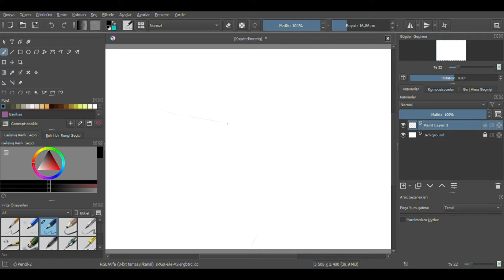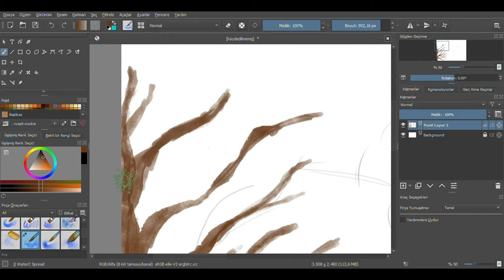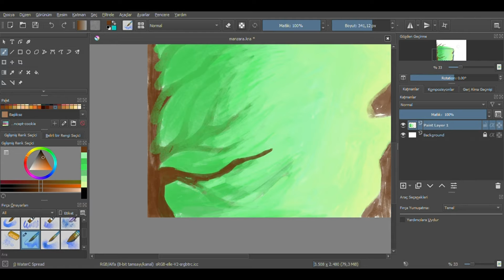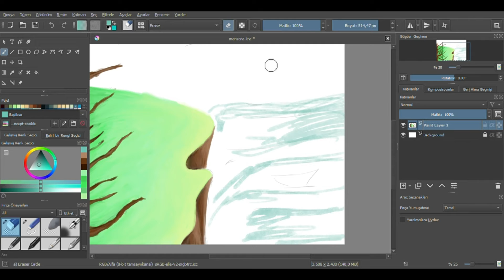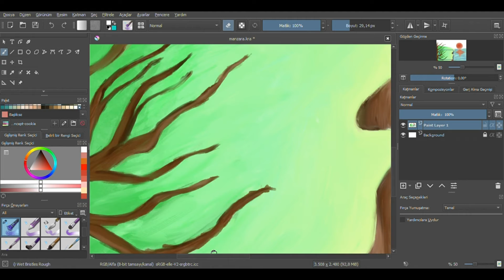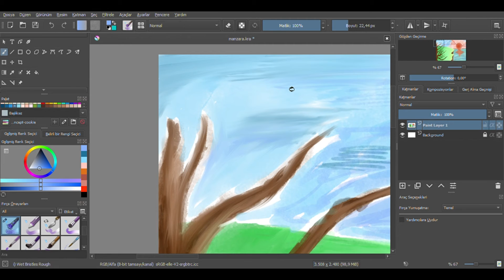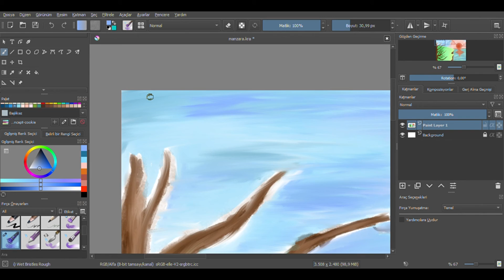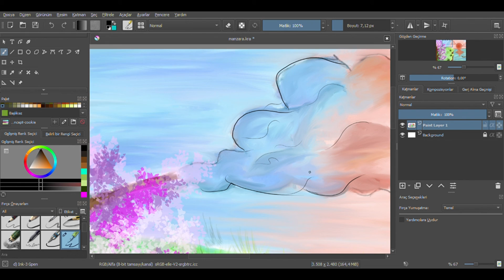LANDSCAPE DRAWING| Paint in Krita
- In this video I am drawing landscape. I tried to show how I drew as much as I could. If you have questions about the drawing, you can write in the comments :D
- In diesem Video zeichne ich Landschaft. Ich versuchte zu zeigen, wie ich so viel wie möglich gezeichnet habe. Wenn Sie Fragen zur Zeichnung haben, können Sie in den Kommentaren schreiben :D.
- Bu videoda manzara çizimi yapıyorum. Elimden geldiğince nasıl çizdiğimi göstermeye çalıştım. Çizimle ilgili sorularınız varsa yorumlara yazabilirsiniz :D

Ich hoffe dir gefällt das Video.
Umarım videomu beğenmişsinizdir.